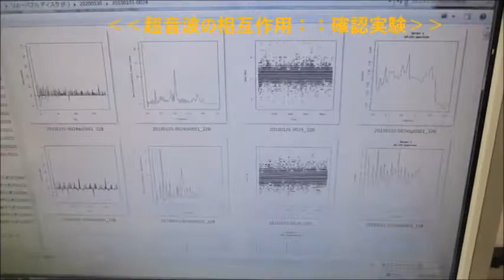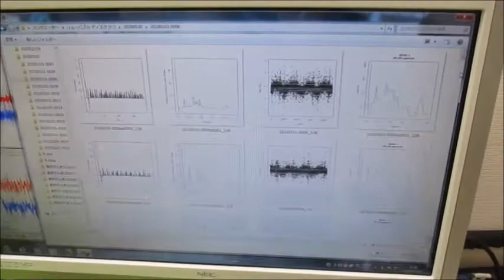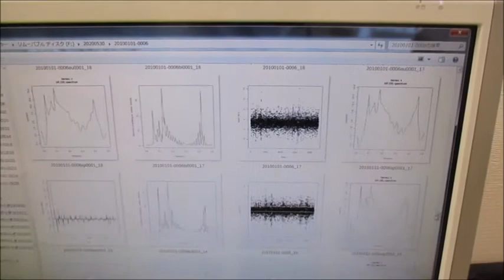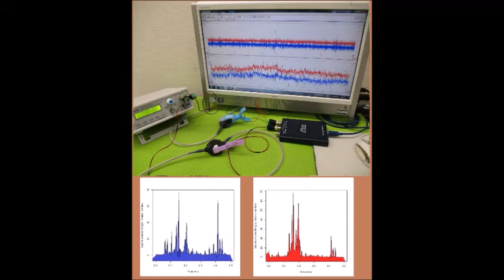新しい超音波制御技術